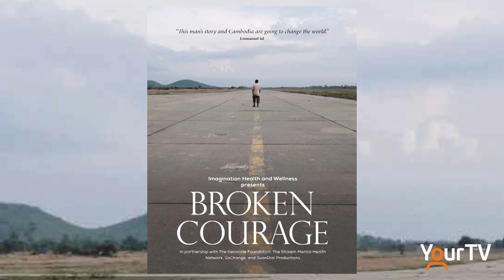Broken Courage at OFFA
The Oakville Festivals of Film & Art kicks off tonight! Our @NikkiYourTV spoke with Oakville Resident David Peck about his first documentary, Broken Courage, and why you'll want to check it out this Saturday.